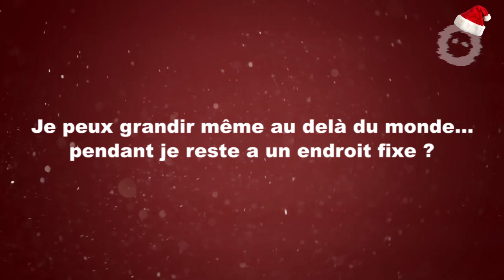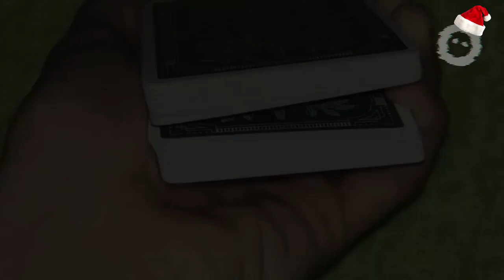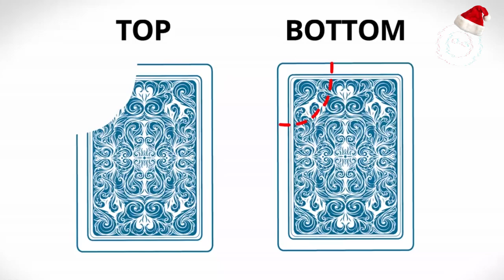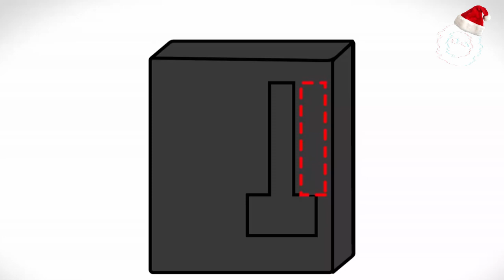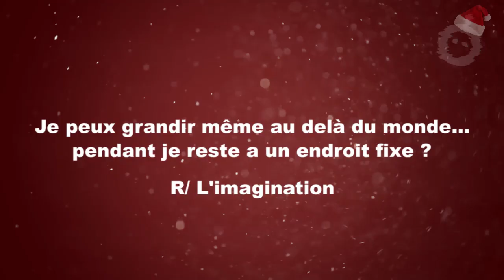LE SECRET DE PLUS CÉLÈBRES TOURS DE MAGIE DE GOT TALENT FINALEMENT DÉVOILÉ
Les magiciens ont le pouvoir de remplir les gens d’émerveillement, c'est ce qui rend les tours de magie si spectaculaires à regarder. Après tout, la curiosité est la première émotion que l’esprit humain découvre. Alors, que ce soit l'incroyable tour du lancer de couteau d’Andrew Lee ou le fameux tour de barman de Matt Franco, aujourd'hui nous allons découvrir les secrets de certains des plus célèbres tours de magie de des concours de talents